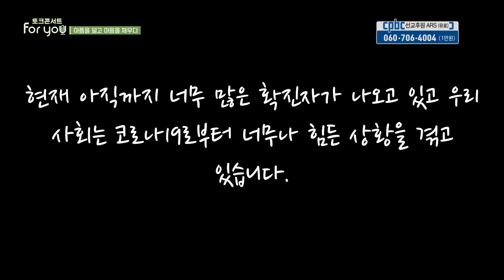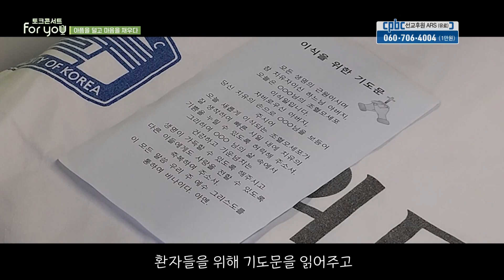함께 하는 것 만으로 위로가 되는 | 토크콘서트 For You 2회 '아픔을 덜고 마음을 채우다'ㅣ가톨릭대학교 여의도성모병원 원목실 한성숙 수녀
병원 현장에서 코로나 19로 고통받는 환자들과 가족들,
그들은 누군가 함께 있는 것 만으로도 큰 위로를 받는다고 하는데요.
그런 그들을 돌보며  헌신하고 있는 원목실 수녀님들의 이야기들과
'코로나 수다방 이벤트'등을 통해  함께 코로나를 이겨내기 위해 노력한
다양한 병원 구성원들의 에피소드들도 함께 나눠봅니다.

출연 :
박정우 후고 신부 (서울대교구 생명위원회)
홍찬미 글로리아 (생활성가 가수)

한성숙 율리안나 수녀 (가톨릭대학교 여의도성모병원 원목실)

*토크콘서트 For you는
생명과 환경에 관한 교회의 가르침을 알아보고
아름다운 세상을 만들기 위한 노력들에 대해
함께 고민합니다.

방송시간 | 목 07:10, 10:20 금 01:00 토 10:20

방송선교ARS후원 :
후원문의, 매일미사 지향 신청 : 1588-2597
카카오톡 플러스친구 : cpbc TV